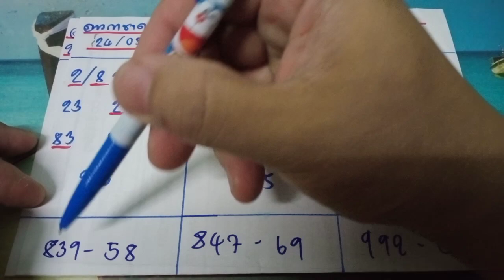🇱🇦ลาวกาชาด ดาวโจนส์ปกติ ดาวโจนส์ VIP คืนนี้ งวดประจำวันที่ 25 พฤษภาคม 2566